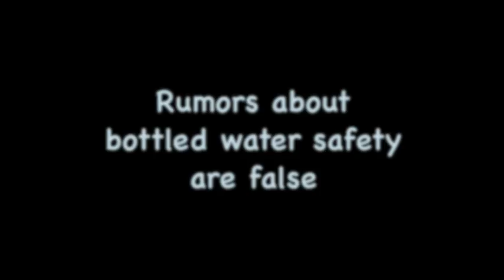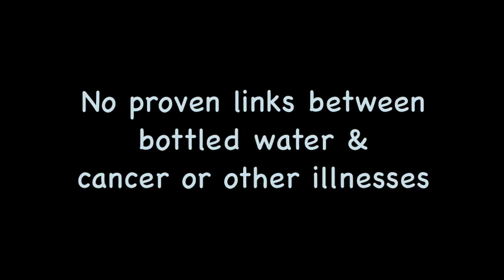Bottled Water Safety: Hot cars and frozen bottles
A Myth Buster: This video looks at the concern about drinking bottled water that has been left in a hot car or in the freezer. Conclusion: no links to cancer or other illnesses.